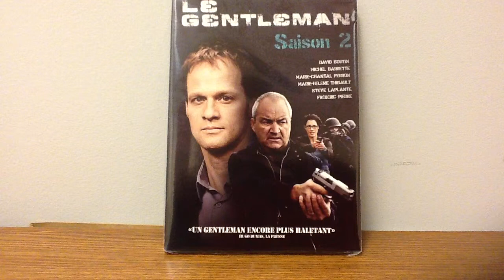Présentation du coffret DVD Le Gentleman saison 2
Présentation du coffret DVD Le Gentleman saison 2 par Sébastien pour Un coffret distribué par TVA de Anne Boyer et Michel d'Astous avec David Boutin, Michel Barrette, Marie-Chantal Perron, Frédéric Pierre, Steve Laplante, Marie-Hélène Thibault, Karina Aktouf, Sarah-Jeanne Labrosse, Robin Aubert, Sylvie Léonard, Sylvie-Catherine Beaudoin, Sophie Prégent, Daniel Tomas, Martin Dubreuil et Joey Scarpellino.

Deux ans apres la premiere saison, Louis et Richard font toujours une équipe du tonnerre et doivent résoudre coup sur coup trois enquêtes : une disparition d'adolescente, un meurtre qui a l'air d'un règlement de compte et une guerre de territoires entre deux gangs de la mafia. Et si ces trois enquêtes étaient finalement liées secrètement?